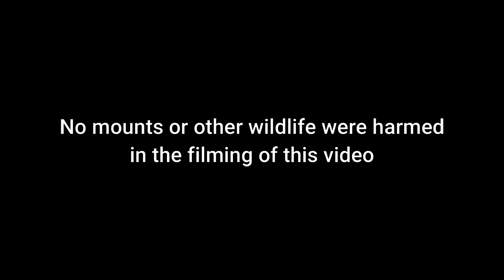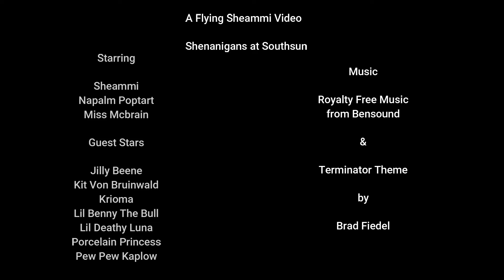Fun & Shenanigans At Southsun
Last year some friends and I in Guild Wars 2 discovered a glitch involving mounts & chairs at Southsun Beach. The glitch was fixed soon after